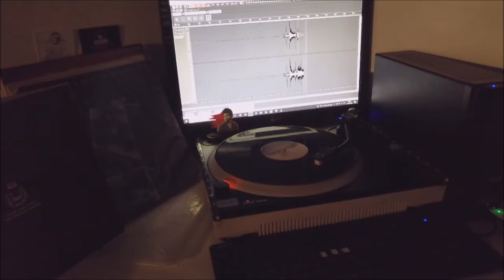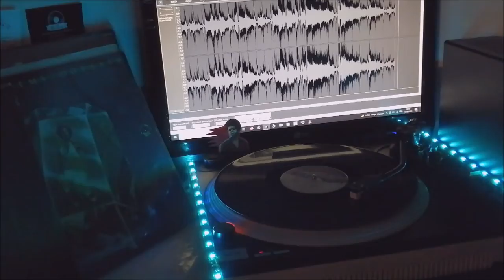RARE GEMS ODYSSEY. ME AND YOU